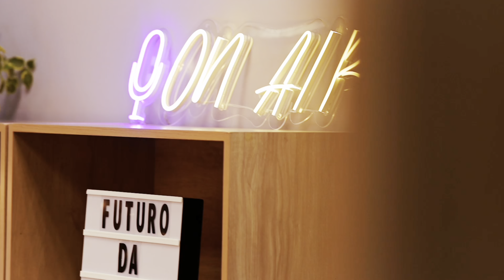Nova recomendação da OMS para vacina da Covid-19 - Radar da Saúde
O Radar da Saúde dessa semana traz as principais pautas que movimentaram o setor da saúde nos últimos dias. Dentre os tópicos está a nova posição da OMS a respeito da vacinação contra COVID-19, que volta a recomendar a dose de reforço somente para grupos de alto risco. A notícia causou certa confusão e gerou discussões sobre o que vai ocorrer de fato no Brasil também.

Outra pauta que tem agitado o setor nas últimas semanas é a reforma tributária e seus possíveis efeitos na saúde. Depois de muito tempo, parece que a reforma de fato vai sair do papel e diversas entidades representativas do setor estão se movimentando para mostrar os impactos e defender um tratamento diferenciado para a saúde.

Além disso, o Radar também traz uma questão que envolve o Zolgensma, o medicamento mais caro do Brasil hoje, que foi incorporado ao SUS e, agora, os planos de saúde estão discutindo alternativas para financiar a utilização do remédio também na saúde suplementar.

Essas e outras notícias você confere agora no Radar da Saúde.